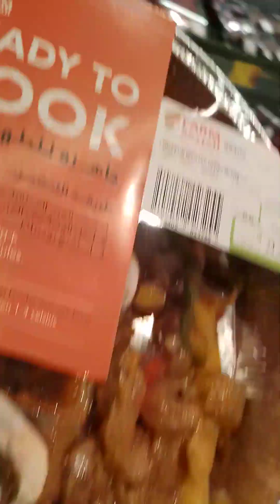CHICKEN FAJITAS WITH ARABIC SPICIES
This video is for good vibes only and how or what is chicken fajitas with Arabic SPICIES..